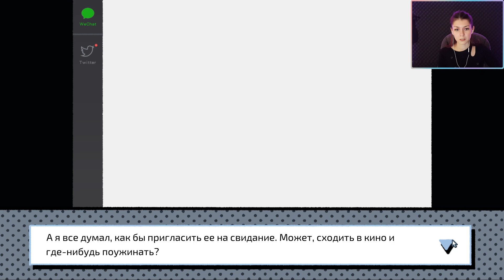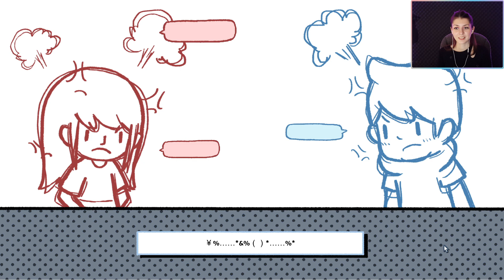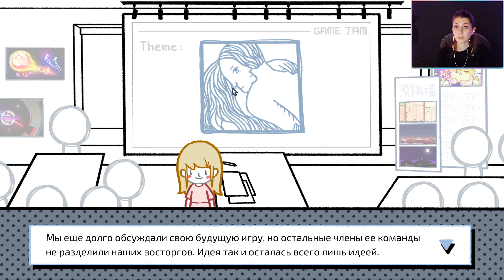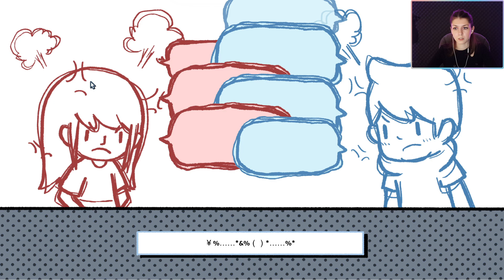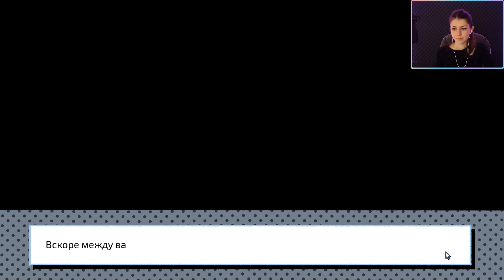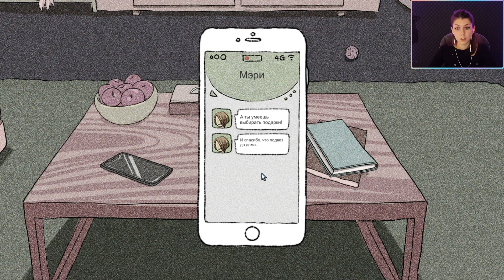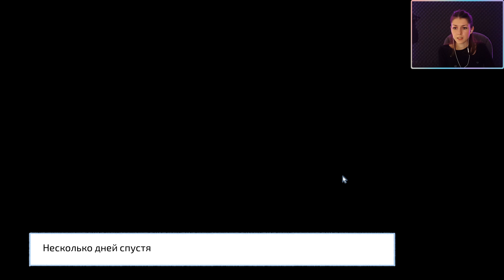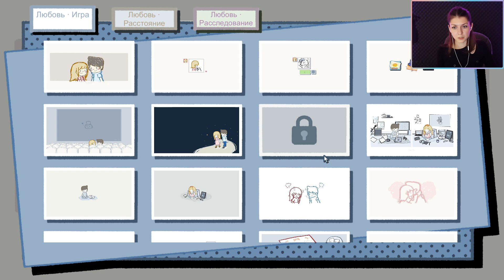Чарми соединяет сердца ➜ Love Choice [PC]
Love Choice – это интерактивная игра, в которой нам предлагается решить, как будет развиваться сюжет, а также истории и взаимоотношения главных персонажей.

⚡ Steam - charmy.retrogames

Таймкоды:
00:00 | Любовь – Игра. Часть 1
23:10 | Любовь – Игра. Часть 2
41:00 | Любовь – Расстояние
54:02 |  Любовь – Расследование